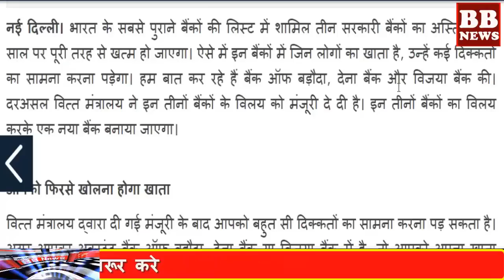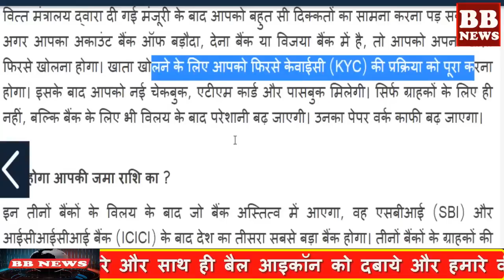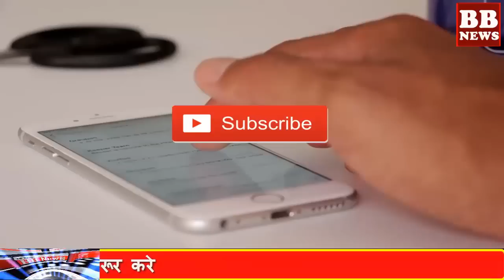BB News : पूरे देशवासियों के लिए बड़ी खबर, बैंक में खाता है तो जल्दी देखे वीडियो | PM Modi Govt News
BB News : पूरे देशवासियों के लिए बड़ी खबर, बैंक में खाता है तो जल्दी देखे वीडियो | PM Modi Govt News - नए साल पर देश के तीन सरकारी बैंक होने जा रहे हैं बंद, अगर आपका भी है खाता तो जल्द कर लें ये काम - नए साल में खत्म हो जाएंगे यह तीन बड़े बैंक, बनेगा नया बैंक, ग्राहकों पर पड़ेगा बड़ा असर - It will end in the new year, it will become a big bank, new bank, customers will have big impact

BB NEWS!!